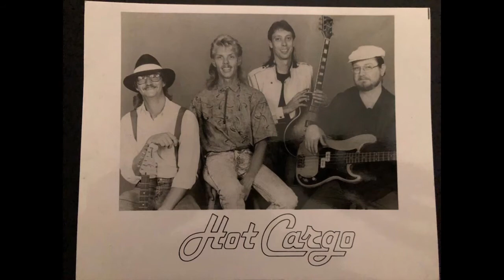Suzy Q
Hot Cargo
Mark Fallin & Jay Ohsiek on Vocals
Mark Fallin Guitar
Mike Burke Bass
Jay Ohsiek Drums
Recorded by Jay Ohsiek
Video by Bob Williams